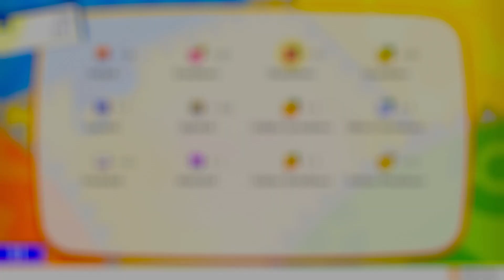SHINY NIDORINA in Let's Go Pikachu